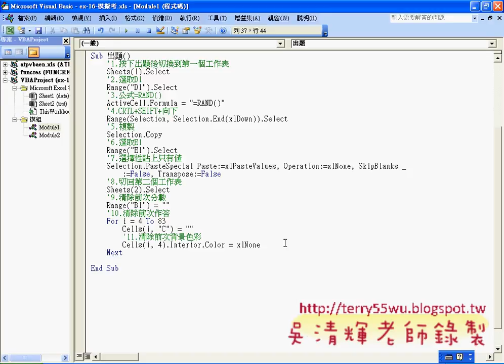03_改良程式清除文字與色彩(EXCEL函數與VBA 吳老師